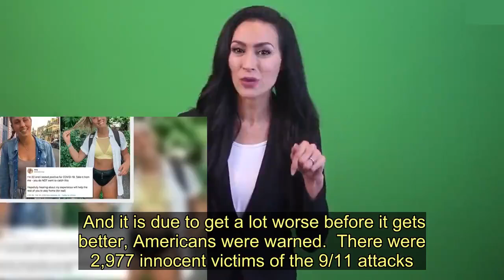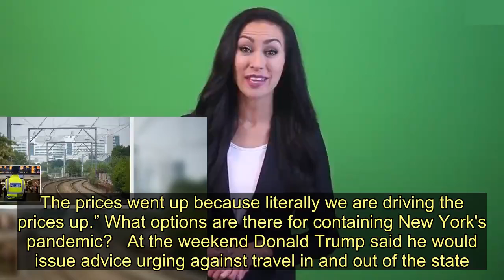Inside New York's growing coronavirus tragedy that's killed 1,500 people - Today News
By the time the coronavirus pandemic is over, experts fear New York's death toll will dwarf the number of lives lost in the 9/11 attacks.  The unfolding tragedy has seen the Big Apple become the epicentre of America's Covid-19 crisis, with ill-prepared authorities struggling to get the equipment together needed to save lives.  In recent days heartbreaking reports have surfaced of hero medics forced to wrap themselves in bin bags because proper protective gear is not available.   And harrowing video of dead bodies being loaded onto a refrigerated truck outside Brooklyn Hospital shows the devastating human cost of the pandemic.    More than 40% of the 4,076 coronavirus deaths in the US so far have been in New York state.  And it is due to get a lot worse before it gets better, Americans were warned.  There were 2,977 innocent victims of the 9/11 attacks.    For the latest on the coronavirus pandemic, click here  How bad is the situation in New York?   The number killed by coronavirus across the state has now topped 1,500, with the peak still weeks away, state governor Andrew Cuomo warned.   So far more than 76,000 people have tested positive in New York, with 10,000 being treated in hospital.  The state accounts for nearly half of coronavirus-related deaths across the US - which currently number 3,393, overtaking China's reported total of 3,305.   Cuomo - whose TV anchor brother Chris has tested positive - admitted during a news conference yesterday: "The virus is more powerful, more dangerous than we expected.  "We're still going up the mountain, the main battle is on top of the mountain."  The bustling streets of New York City have fallen quiet as citizens are urged to stay home and prevent the disease from spreading. Is New York equipped for the pandemic?   Officials and medics have said they desperately need more resources to be able to tackle the crisis.  York City Mayor Bill de Blasio yesterday pleaded for reinforcements, saying: "This is the point at which we must be prepared for next week, when we expect a huge increase in the number of cases.  "What I asked very clearly, last week, was for military medical personnel to be deployed here."  Authorities have scrambled to set up hospitals in disused buildings to cope with the huge number of patients.  On Monday the Javits Center in Manhattan opened as an emergency facility with a capacity of 2,500 beds.  US Naval Ship Comfort has docked in New York’s harbor, and can care for up to 1,000 patients.   Yesterday de Blasio announced the Billie Jean King National Tennis Center - which hosts the US Open - would become a 350-bed hospital.  But he warned this is nowhere near enough, stating: “All the hospitals combined had